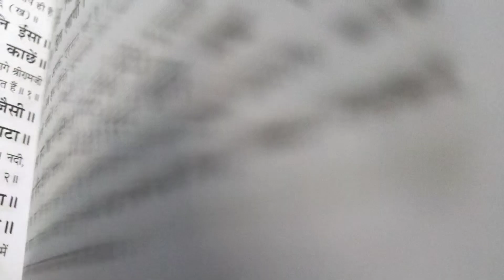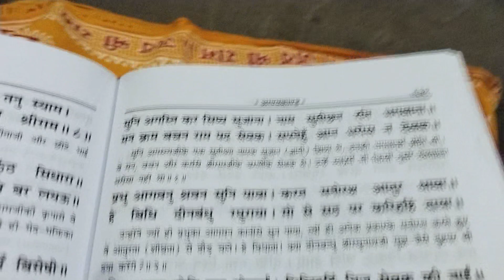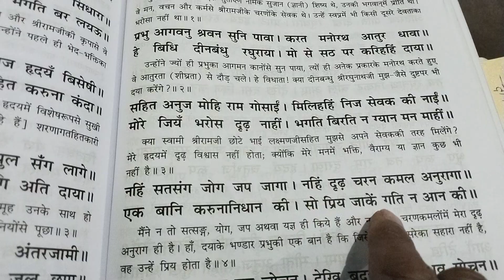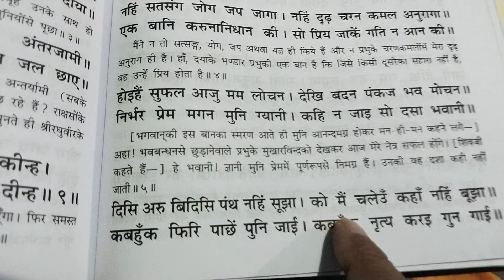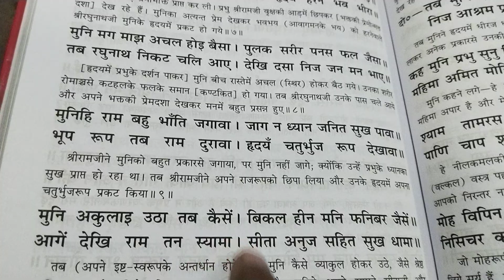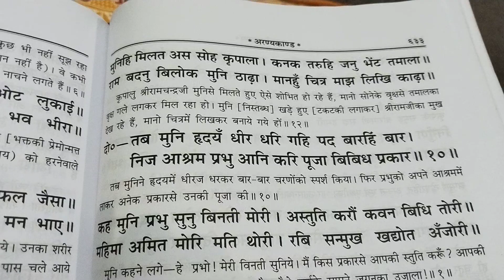कह मुनि सुनु रघुबीर कृपाला।संकर मानस राजमराला।जात रहेउं बिरंचि के धामा।सुनेउं श्रवन बन ऐहहिं रामा।